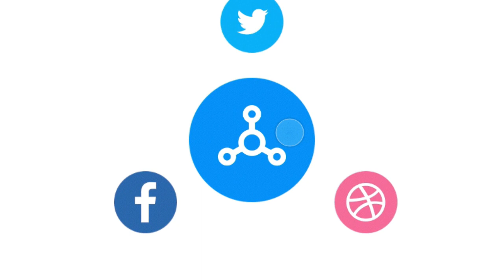Meet the Holy Spirit Face-to-face with this worship song